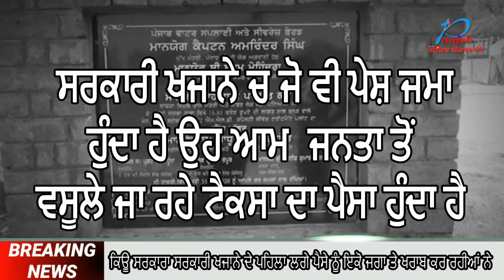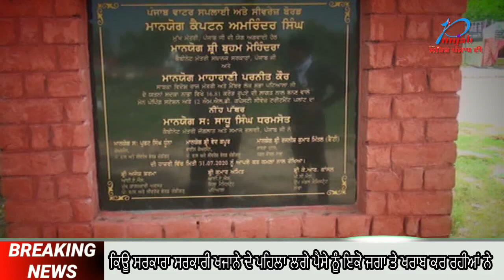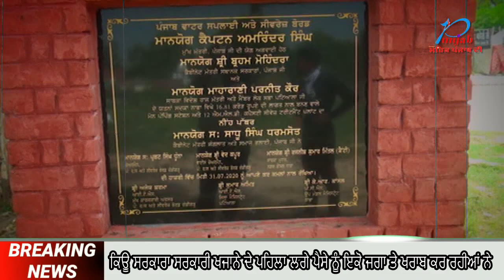ਕਿਊ ਸਰਕਾਰਾ ਸਰਕਾਰੀ ਖਜਾਨੇ ਦੇ ਪਹਿਲਾ ਲਗੇ ਪੈਸੇ ਨੂੰ ਇਕੋ ਜਗਾ ਤੇ ਖਰਾਬ ਕਰ ਰਹੀਆਂ ਨੇ